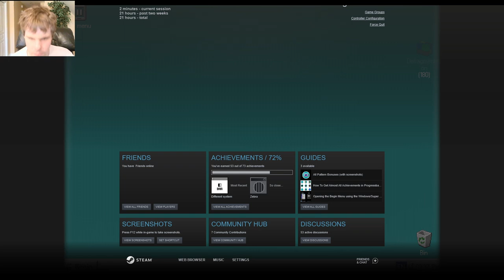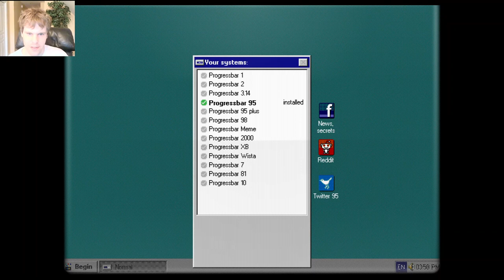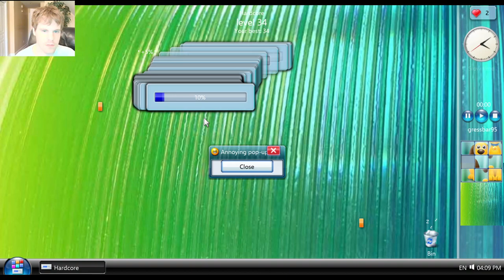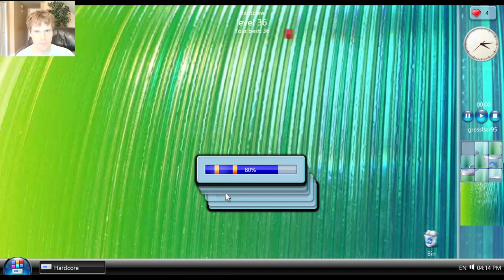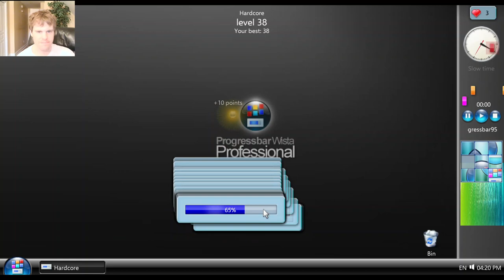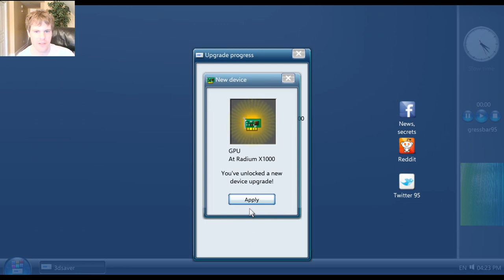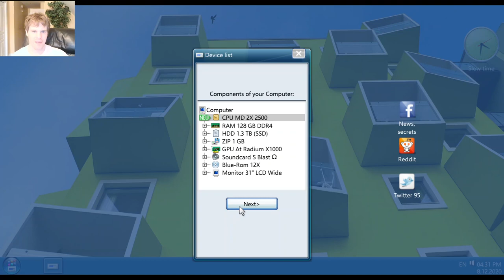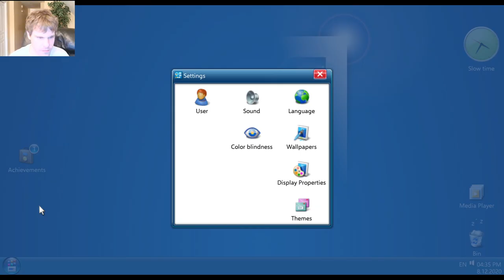A Progressbar Quickie: Regressbar95?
Must have accidentally signed on for the beta.